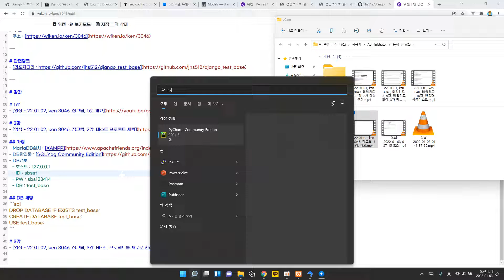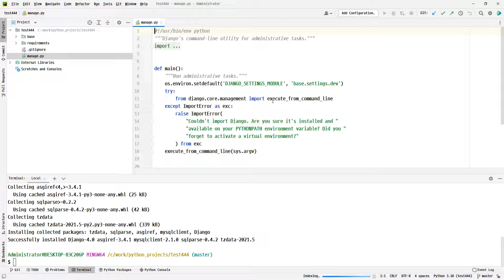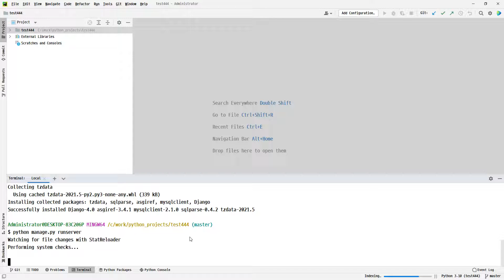22 01 02, ken 3046, 장고팁, 3강, 깃에 있는 프로젝트를 새 개발환경 설치 후 작업 이어가기